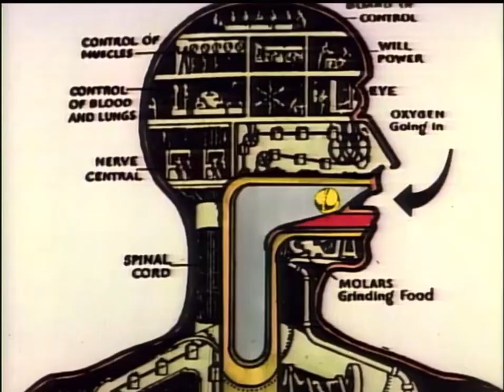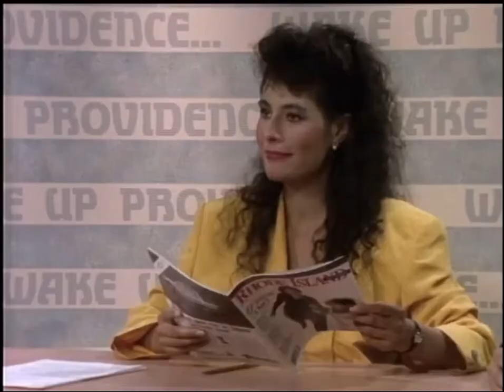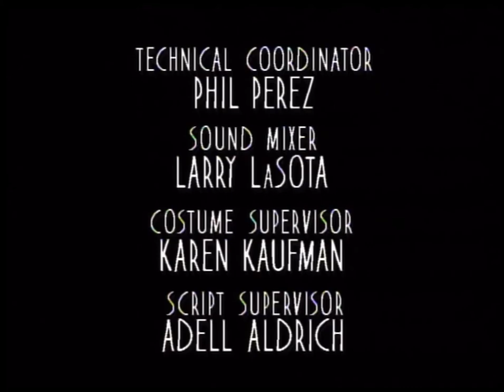Doctor Doctor S2 E4: Bachelor Doctor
Mike is named an eligible bachelor and pretty soon every single woman is coming on to him. And it causes problems for him with his girlfriend.

Airdate: Dec 4, 1989